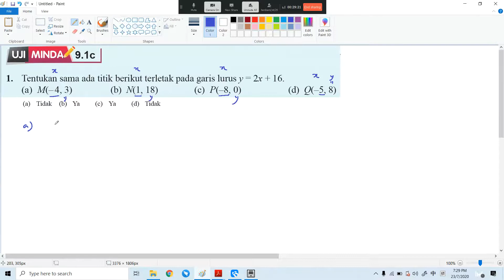F3 C9 UM 9 1c Q1